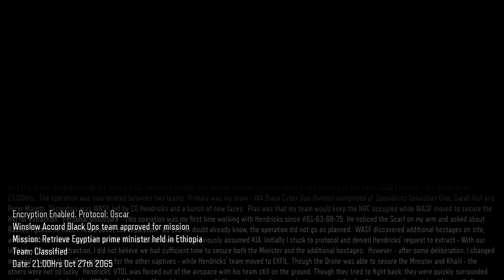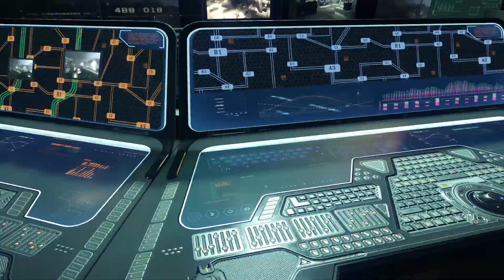bo3 first mission walkthrough